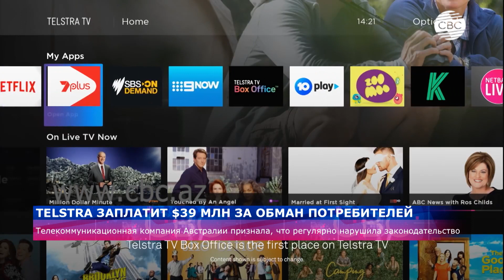Telstra заплатит $39 млн за обман потребителей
Крупнейшая телекоммуникационная компания Австралии Telstra выплатит штраф в размере 50 миллионов австралийских долларов, это чуть больше 39 миллионов долларов за обман потребителей и навязывание им слишком дорогих услуг мобильной связи. Компания признала, что в период с января 2016 года по август 2018 года регулярно нарушила австралийское законодательство о защите прав потребителей.